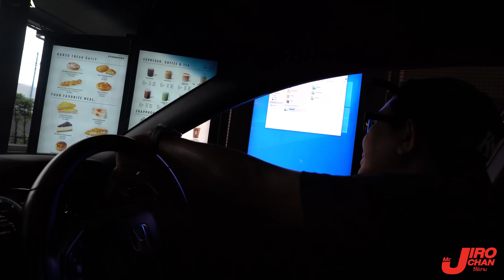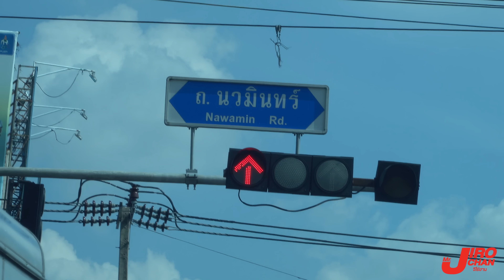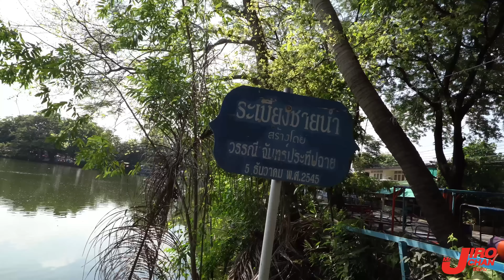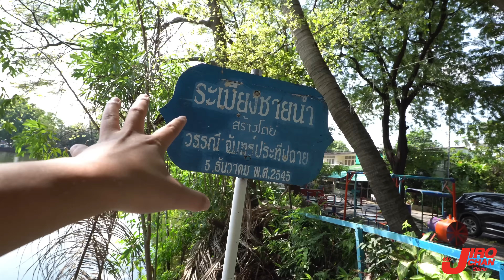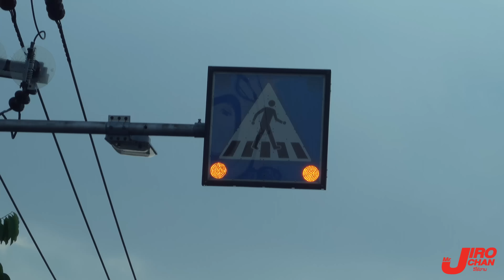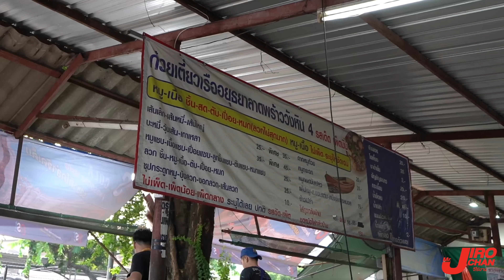EP 727.รถสปอร์ตคันแรกของที่บ้านสมัยผมอยู่ ม.ต้น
ช่องนี้จะเป็นการนำเสนอวีดีโอแนว Daily Vlog แต่ก็ยังคงมีคลิปที่เป็น Content น่าสนใจมากมายในอเมริกาด้วย สามารถเลือกชมได้ใน Playlist ของช่องครับ
และนี่คือ LifeStyle ชีวิตความเป็นอยู่ของพวกเราในอเมริกา
(คลิปที่มี EP นำหน้าคือ VLOG แต่ถ้าไม่มีคือ Content ทั่วไป/อาชีพ/รถ/เรื่องลี้ลับ)